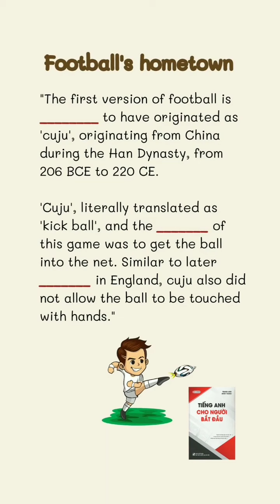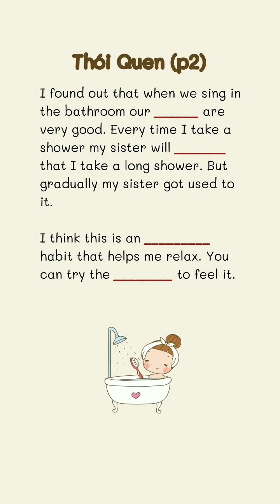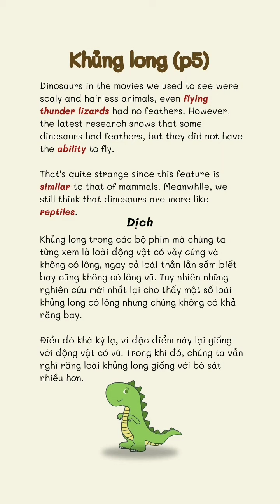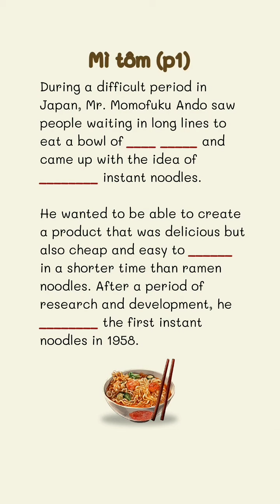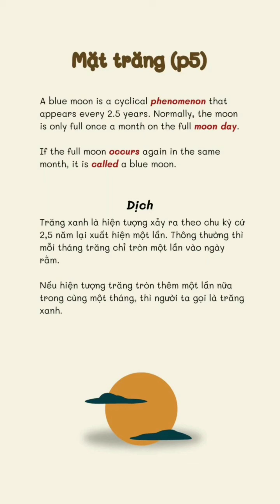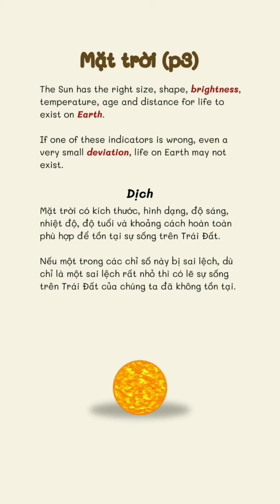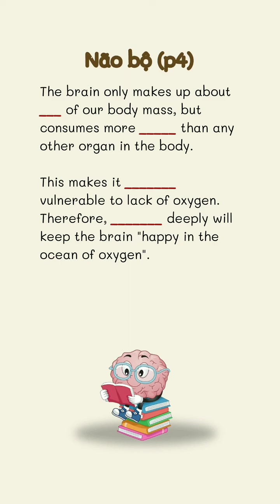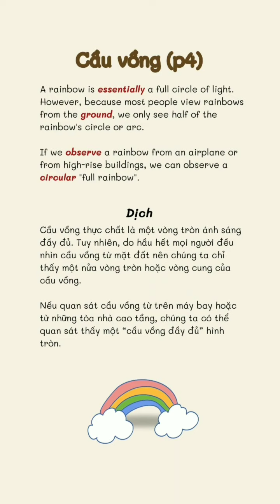Luyện nghe tiếng anh. Đố các bạn nghe được 10/10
Luyện nghe tiếng Anh mỗi ngày
Hãy nói về những điều tích cực
For anyone & me.